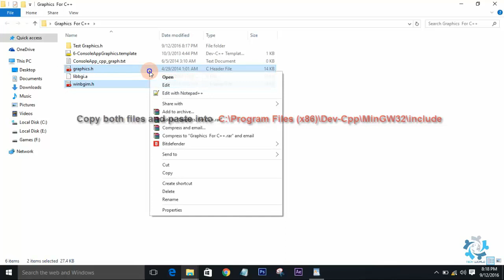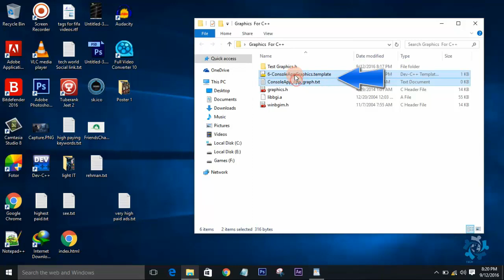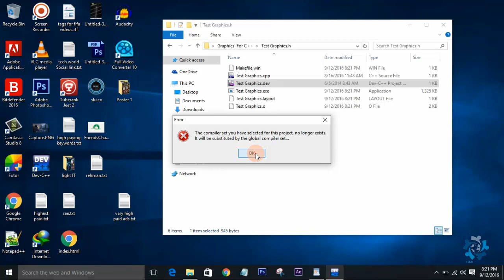How To Add Graphics In C++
how to include graphics.h in dev c++
How to add graphics.h in dev c++ - YouTube
How to install WinBGIm Graphics Library in Dev C++ 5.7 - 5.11
How to make Graphics in Dev c++
Create a Basic Graphics Program in C++.
Tutorial of how to get graphics.h functions in dev c++.
How to install WinBGIm Graphics Library in Dev C++ 5.11.
This video provides a mechanism for using the WinBGIm Graphics Library graphics.h and libbgi.a with the Dev-C++ development environment. Winbgim, a port of BGI for Microsoft Windows.